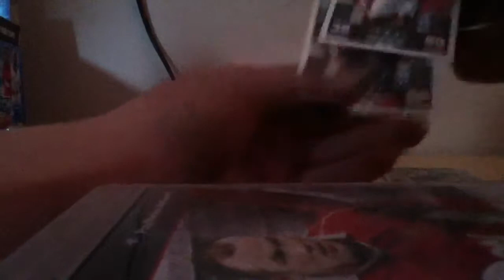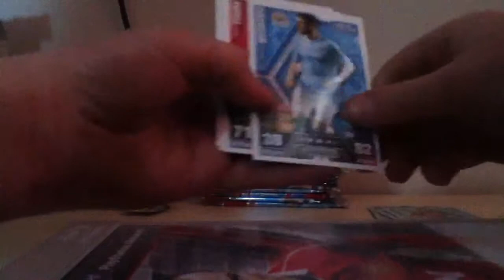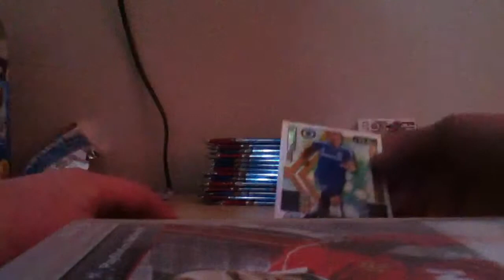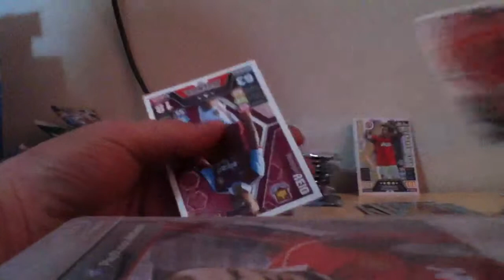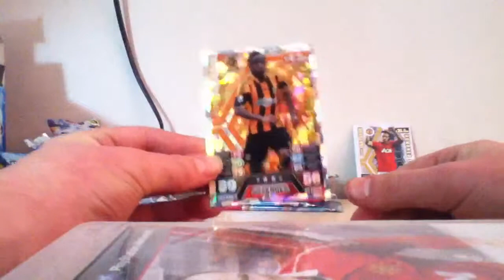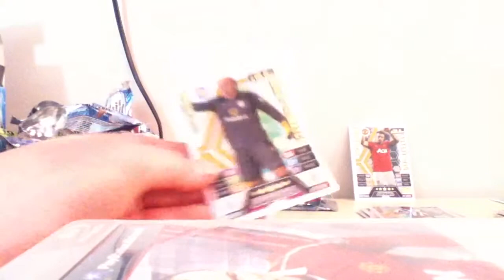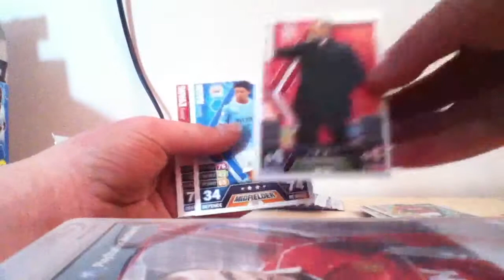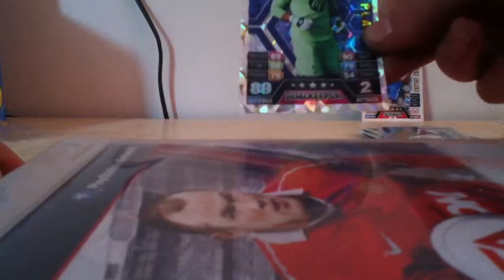Match Attax box opening part 2 of 3